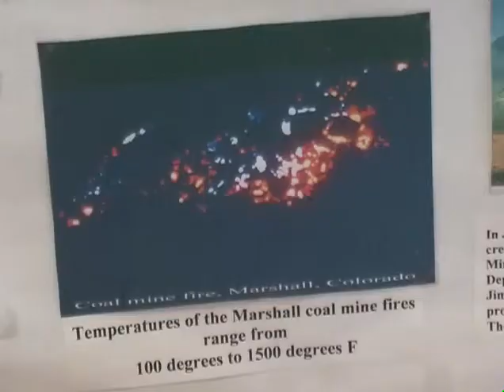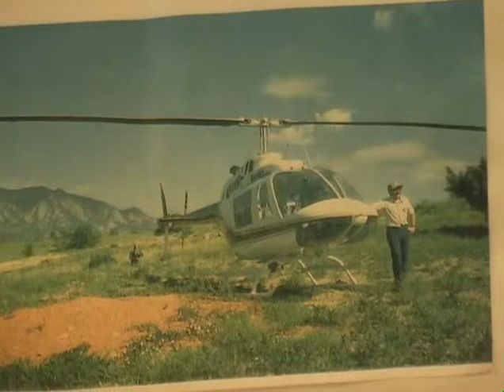MROHP Interviews: Joanna Sampson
Joanna Sampson, well known for her research on Marshall, Colorado, and coal mining, talks about her family history, western history in general, and coal mining history in particular. A long-time resident of Marshall, she talks about the area’s residents, the way coal mining shaped the town, and the intractable coal fires that have burned for decades underground. Joanna also was a passionate supporter of the Open Space program in Boulder, and she talks about the founding of the department, public support for it, and the challenges involved in preservation of open space land. This interview, the last of several with Joanna Sampson that are archived in the Maria Rogers Oral History Program collection, was recorded less than four months before Ms. Sampson’s death.

This interview was recorded for the Maria Rogers Oral History Program and the City of Boulder Open Space and Mountain Parks Department. The interview was conducted by Sam Bock and filmed by Megan Bowes in 2011. For more oral histories, visit the online archive